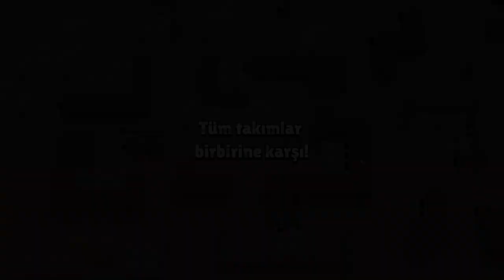'BYRON' EN KOLAY NASIL 25 RÜTBE YAPILIR? - [1080pHD]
Selam arkadaşlar, bu videomuzda 'BYRON' karakterini Çift Hesaplaşma modunda 25. rütbeye kadar ulaştırmayı başardık. Güzel oyunlardan derlemiş olduğumuz bu videoyu beğenmenizi ümit ediyor iyi seyirler diliyoruz.